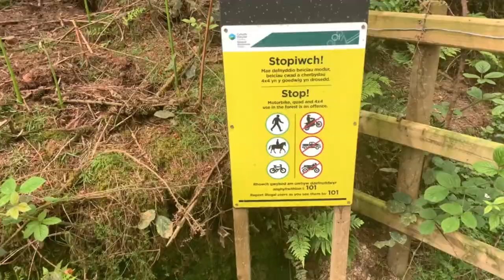The BEST Views I Have Ever Seen | England Vlog 3 | First Time In Wales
Hey Guys, Welcome back to my England Vlog Series! Today's vlog, I went to Wales for the first time! In Wales there were a lot of sheep and a lot of really nice views. Probably some of the best views I have ever seen!

Timestamps:
Day 6: 0:00
Hiking Trip 1: 0:29
Later That Day: 3:15

Here on this channel, you will find a kid who is just trying to have fun. I film, edit, and upload whatever it is that I want to. Usually I'm doing something that is fun for me to do. Sometimes I invite my friends and we just have a good time. I hope you enjoy.
~Nathan